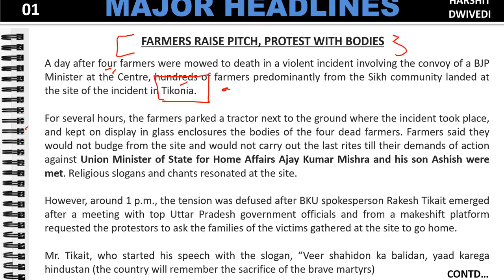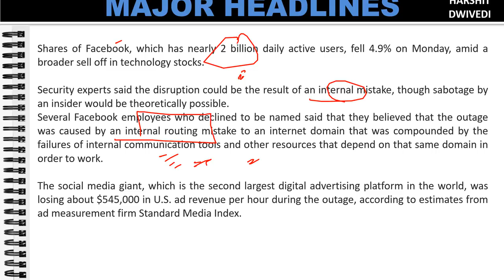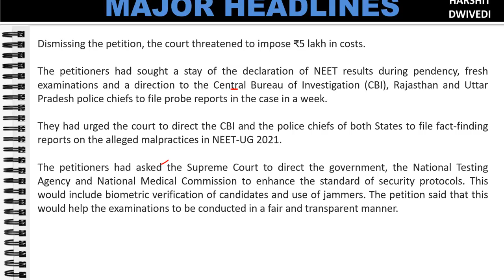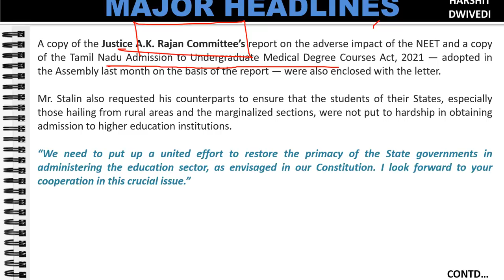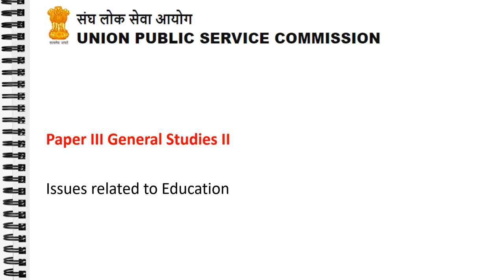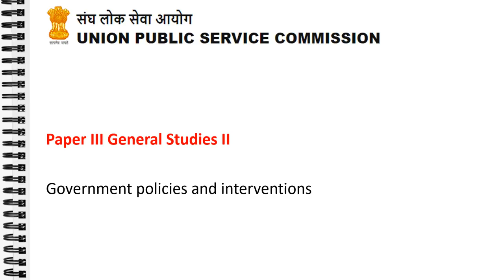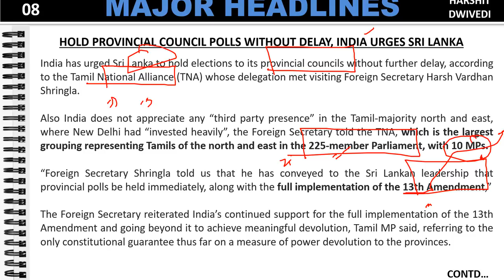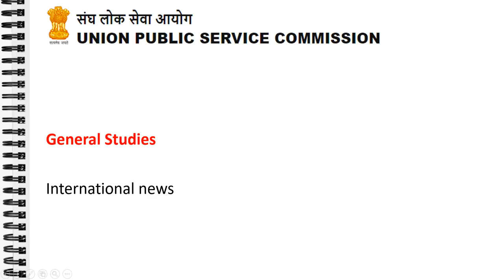5th October 2021 Daily Current Affairs/Burning Issue(FACEBOOK, INSTAGRAM, WHATSAPP START RECONNECT)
# FARMER RAISE PITCH, PROTEST WITH BODIES
# FACEBOOK, INSTAGRAM, WHATSAPP START RECONNECTING
# SC LASHES OUT AT FARM BODY FOR SEEKING PLACE TO HOLD 'SATYAGRAHA'
# SC DISMISSES PLEA FOR CANCELLATION OF NEET-UG 2021 HELD ON SEPTEMBER 12
# STALIN WRITES TO CMS OF 12 STATES ON NEET
# GOVT. MOOTS EASIER CLEARANCE FOR FOREST LAND US
# MODEL BUILDER-BUYER AGREEMENT NEEDED-SC
# HOLD PROVINCIAL COUNCIL POLLS WITHOUT DELAY, INDIA URGES SRI LANKA